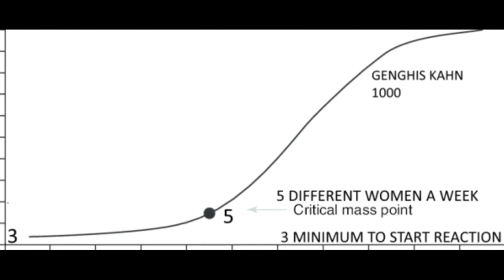CRITICAL MASS The Pussy Years